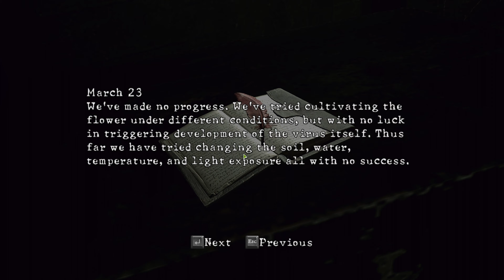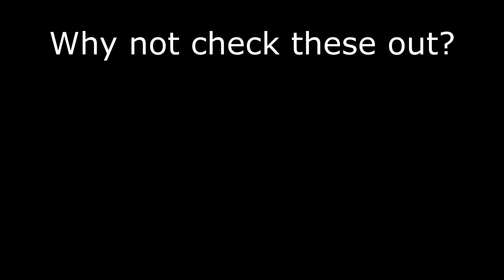LICKERS, FAILS & BETRAYALS!?! - Resident Evil 5 Funny Gameplay Moments - W/ Hadokane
I knew that giving Hadokane the grenade launcher would end in trouble...

Intro: (00:50)
Part 10: (00:27)
Outro: (25:14)